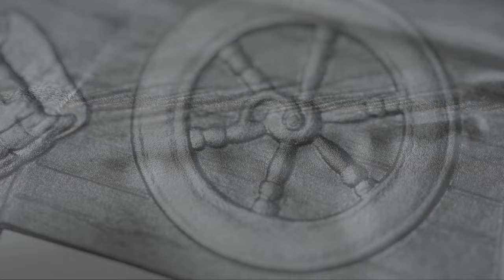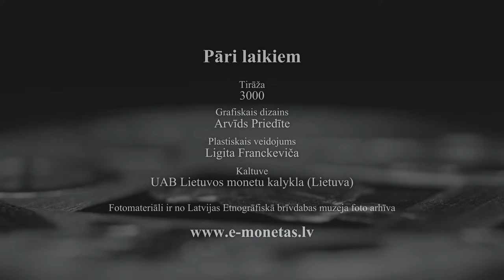Kolekcijas monēta "Pāri laikiem"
Latvijas Banka izlaiž kolekcijas monētu "Pāri laikiem", kas veltīta Latvijas Etnogrāfiskā brīvdabas muzeja 100. gadadienai un tā darbībai, nododot mūsu tautas mantojumu nākamajām paaudzēm.

Latvijas Etnogrāfiskais brīvdabas muzejs ir viens no senākajiem un plašākajiem savas nozares muzejiem Eiropā. Tas pāri laikiem glabā vēsturisko mantojumu – liecības par to, kādas ir bijušas celtnes un to iedzīve, kā tās būvētas, kāds bijis raksturīgais zemnieku vai zvejnieku sētas ēku izvietojums no 17. gs. līdz 20. gs. vidum.

Muzejā tiek svinēti arī gadskārtu un citi latviešu tradicionālie svētki, skaidrojot to jēgu un nozīmi.

Monētas grafiskā dizaina autors ir pieredzējušais monētu mākslinieks Arvīds Priedīte.

Monētā attēlotas latviskās vērtības – darba tikums un darba mīlestība –, kas nav zudušas, laikam ritot.

Tāpat kā muzejs nav tikai mājas, tā arī senie darbarīki nav tikai lietas – katrs no tiem glabā cilvēka rokas pieskārienu, stāstu par laiku, kurā šis cilvēks dzīvojis, par darbu, kas ir bijis pamats viņa paša, viņa dzimtas un tautas pastāvēšanai. Un darbs mūsu tautai bijis svēts pāri laikiem. Latviešu tautasdziesmās pat Dievs strādā – tā ir reta parādība pasaules tautu mitoloģijā.

Monētas plastiskā veidojuma autore ir māksliniece Ligita Franckeviča.

Jauno monētu varēs iegādāties Latvijas Bankas numismātikas produktu iegādes vietnē Monētas cena – 75.00 eiro, iegādes limits vienai personai – 5 monētas.

Monētas tirāža ir 3000 eks. Monēta Lietuvas kaltuvē UAB Lietuvos monetu kalykla.